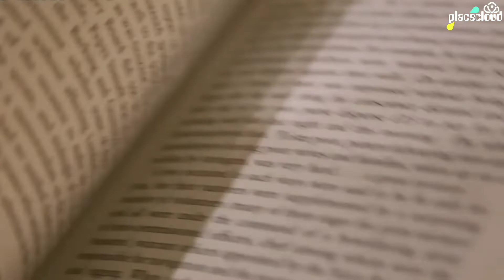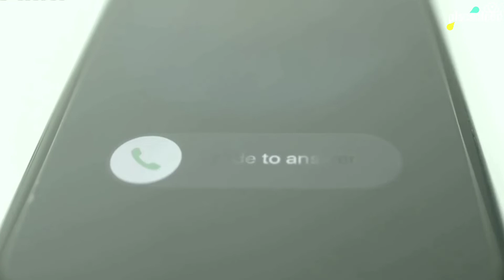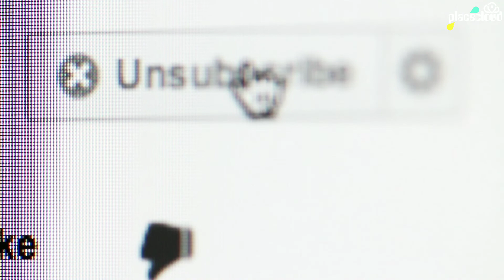दिमाग हिला देने वाली Psychology Facts | Amazing Psychological Facts In Hindi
1} Wednesday - Stories / Random Topics

2} Saturday  - Top 5 / Facts

Be a part of our Family.

You Will Never be Disappointed.

Music Credit- Soft Inspirational Background Music for Videos & Presentation